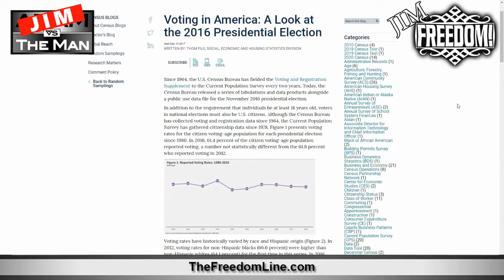Libertarian Panel Concludes: No Hope For 2020 Election